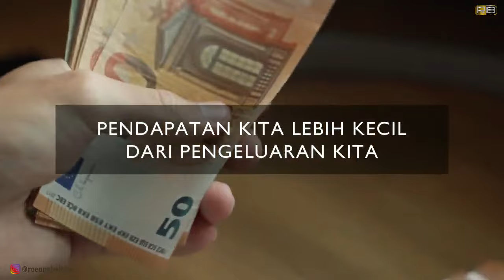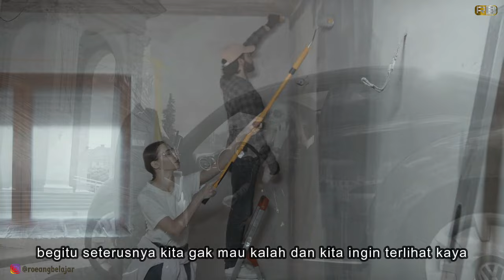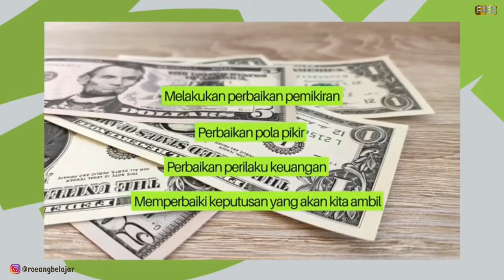Akar Lahirnya Hutang Konsumtif